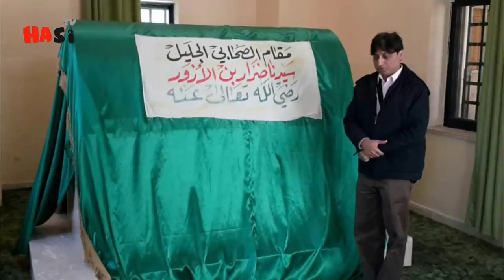Story Of Brave Islamic Warrior Hazarat Dhiraar bin Al-Azwar | Urdu / Hindi